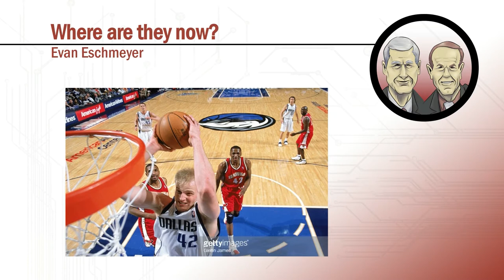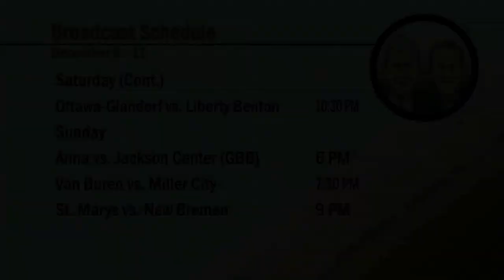A Closer Look with Mark and Mark (Episode 15)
Mark and Mark take a quick look at the football state championships before diving right back into the opening weekend of high school hoops.